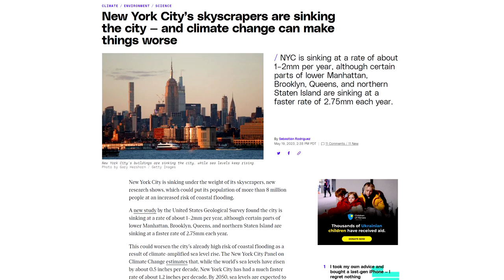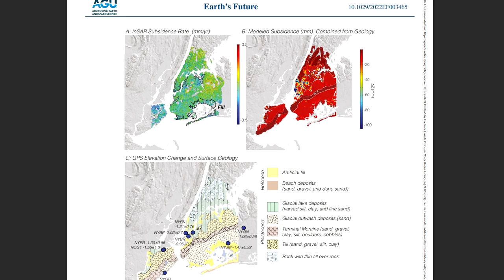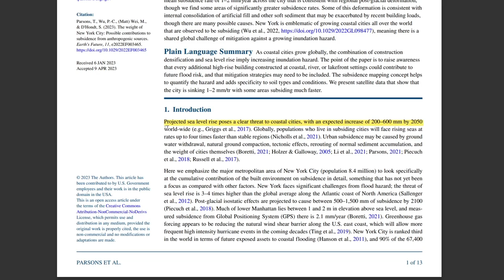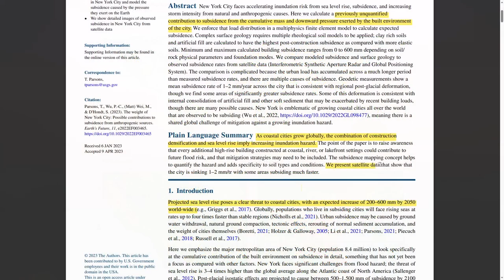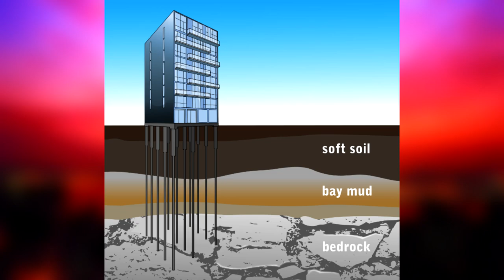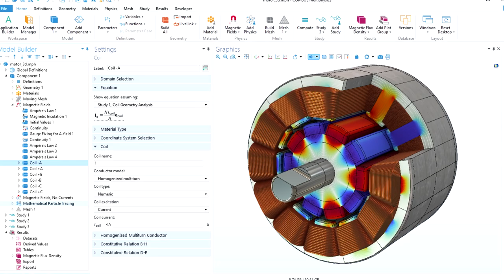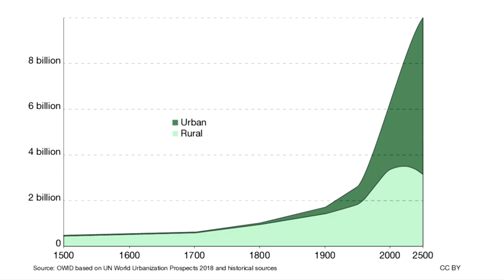New York Is Literally Sinking Under The Weight Of Its Skyscrapers…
A paper recently published in the journal Earth's Future titled “The Weight of New York City: Possible Contributions to Subsidence From Anthropogenic Sources” details a modeling process the researchers used to calculate the total weight of New York's 1 million+ buildings at nearly 1.7 trillion pounds. Using this number, and superimposing it on geological models of New York City, the scientists show that NYC is subsiding (sinking) at a rate of 1-2mm/tr.

From the paper: "Increasing urbanization will likely exacerbate subsidence by groundwater extraction and/or construction density, which combined with accelerating sea level rise implies a growing flood hazard in coastal cities."
Subsidence and sea level rise however, are only two of a multitude of growing threats to New York, and other coastal cities across the globe.

Timestamps:
0:00 The Paper
0:52 The Weight Of Skyscrapers & Subsidence
1:25 Combinations Of Serious Problems
3:20 Researchers Plain Language Summary
4:15 Building Mass Calculations & Load Distributions
5:46 The Papers Conclusions

World's Largest Slum vs. Asia's Richest Man...